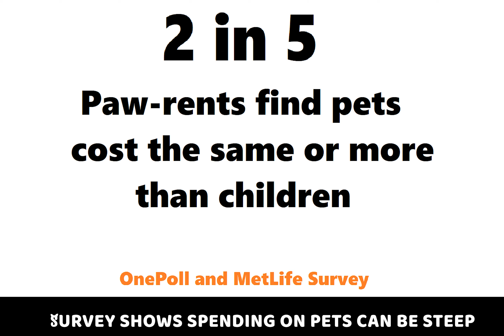FRR 35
FRR From The Muttly Crew: Bringing you Weekly Entertainment. Fluff, Raw & Sometimes Ruff.

In this episode we bring you stories of long lost littermates, how pets got us through the pandemic, ways you can connect with a kangaroo, and more!

00:00 Intro
00:23 DNA Test Proves Pooches Are Furry Family Members
01:34 Pets Are The Real Heroes Of The Pandemic with Guest Correspondent Dennis Kneale
03:31 Survey Shows Spending On Pets Can Be Steep with Virtual Field Correspondent Julie and Senior K9 Correspondent Teddy
04:40 Survey Shows Hounds Rule The House
05:27 Cincinnati Zoo Offers Kangaroo Encounters
06:05 Outro and Credits
06:30 Outtakes

Anchor: Meganne Aplomb
Producers: Alek Sondra, Julie
Writers: Julie, Alek Sondra
Technical Director & Editor: Mariah
Wardrobe: Meganne Aplomb
Make-Up: Meganne Aplomb
Lighting Director: Meganne Aplomb